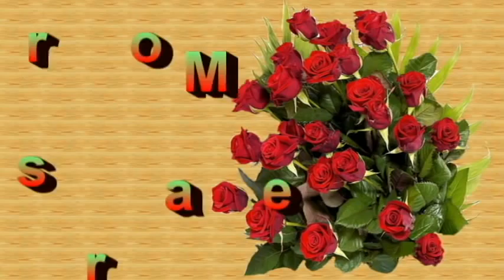MILA TORRES AE RÍTMICA QUART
1 TROFEU CLUBS GIRONA
GEiEG Sant Narcís